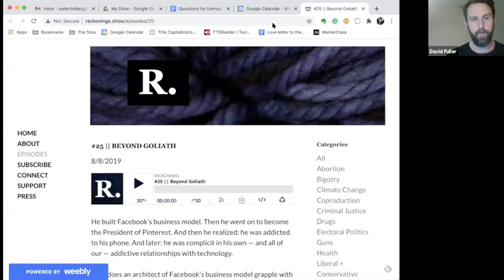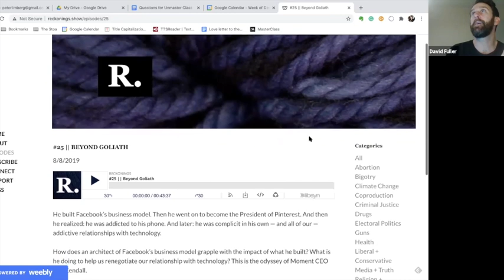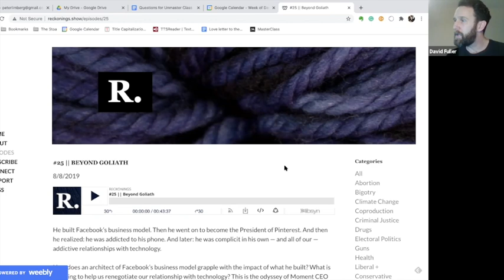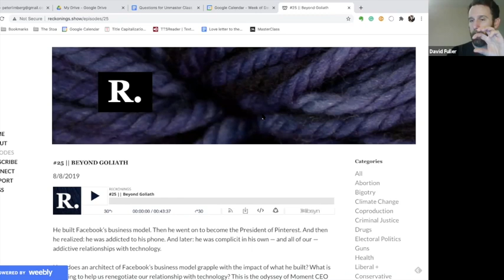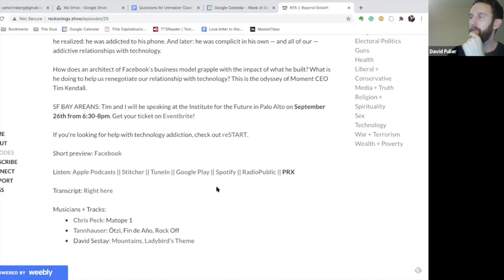Broadcasting in the Sensemaking Web: An Un-Masterclass: Session 4 w/ David Fuller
A series to share all the skills of broadcasting for alternative media.

David Fuller has been an award-winning video journalist and filmmaker for two decades, with BBC & Channel 4 in the UK

In 2018 he founded Rebel Wisdom, covering philosophy, culture and transformation, which now has over 200,000 subscribers.

In this series we will explore everything from technology to storytelling, covering narrative structure, aesthetics, filming, editing, graphics, interviewing, production and framing.

This is an open un-masterclass. We encourage those who are aspiring or experienced podcasters and broadcasters in the "sensemaking web" (or adjacent spaces) to come and share their own best practice.

Why are the YouTube comments disabled? Answer: Why are the YouTube comments disabled? Answer